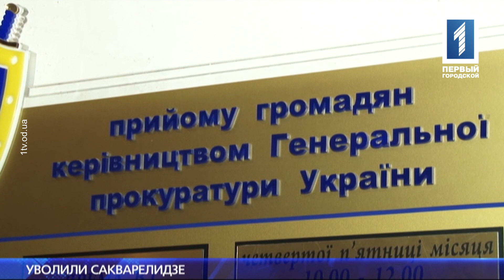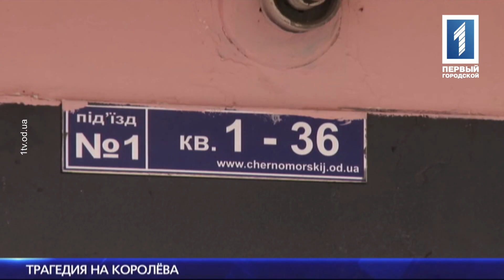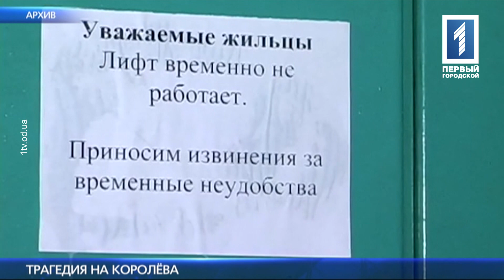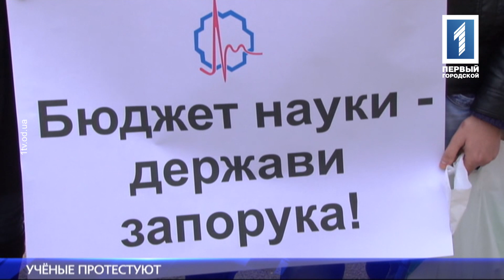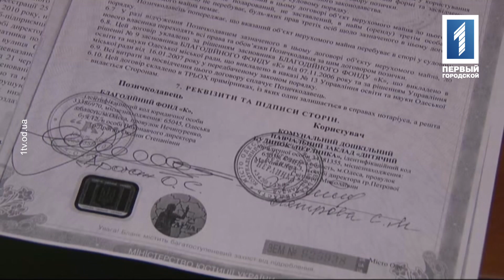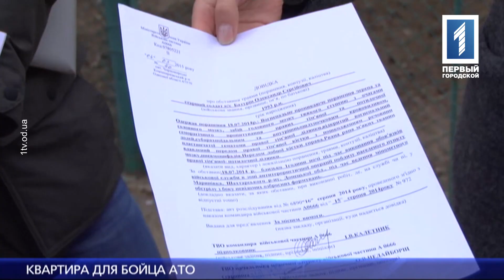Новости за 29 марта 2016 года